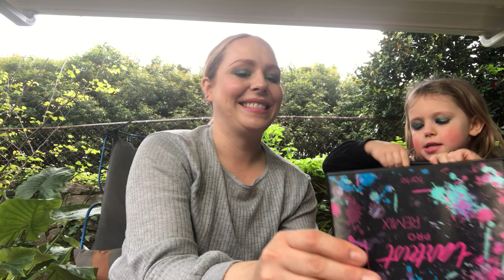Makeup by Drew™️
Drew and mom do makeup together on the front porch!